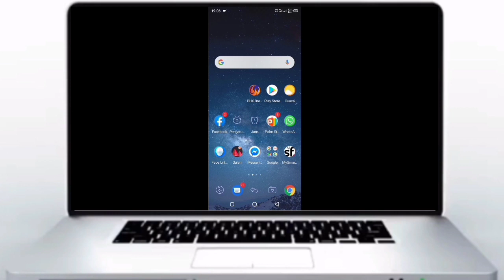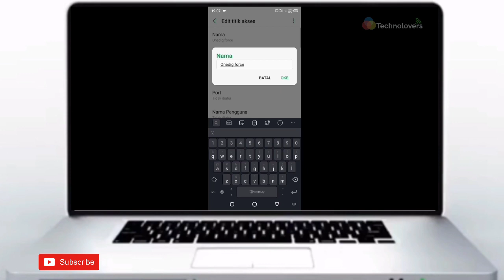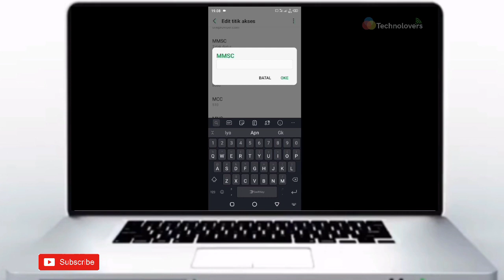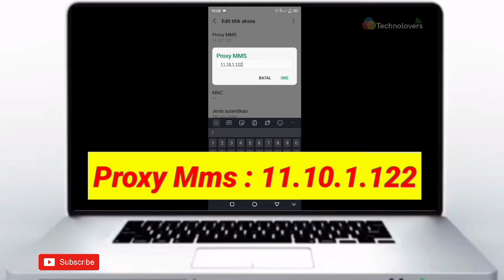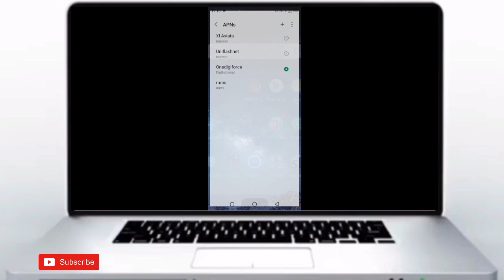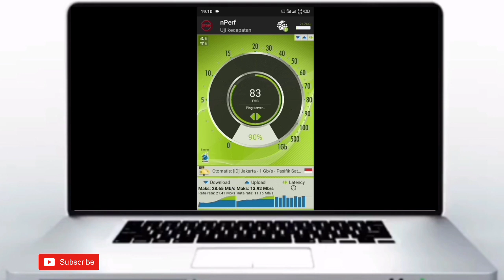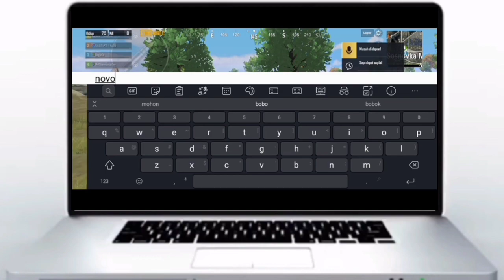Apn Gaming Tercepat,-PING STABIL BUAT GAME #4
MAntap Gw bilang Apn Gaming Tercepat Part 4 Rilis Semua operator,Apn Gaming tercepat All operator part 4 cocok buat kalian yang suka main game di kartu indosat,axis,xl,smartfren,telkomsel,three,by.u,Apn Gaming tercepat ini work untuk 4G All tkp
apn gaming tercepat 2020
apn gaming tercepat ping stabil
apn gaming tercepat anti lag
apn gamng tercepat di dunia
apn gaming tercepat anti lag 2020
apn gaming tercepat all operator
apn gaming tercepat telkomsel
apn gaming tercepat indosat
apn gaming tercepat axis
apn gaming terbaik
apn gaming tercepat tri
apn gaming tercepat smartfren
apn gaming terbaru
apn gaming tercepat terbaru
apn gaming tercepat xl
apn gaming tercepat byu
apn telkomsel game online
apn indosat game online
apn smartfren game online
apn axis game online
apn xl stabil game online
apn gamimg 4g tercepat 2020
apm gaming 4g tercepat anti lag
apn gaming 4g tercepat stabil
apn gaming 4g tercepat terbaru
apn gaming 4g tercepat all operator
apn gaming 4g tercepat indosat
apn gaming 4g tercepat axis
apn gaming 4g tercepat xl
apn gaming 4g tercepat three
apn gaming 4g tercepat telkomsel
apn gaming 4g tercepat smartfren
apn gaming 4g tercepat all tkp
apn gaming 4g tercepat ping stabil
apn gaming 4g tercepat 2020 terbaru
apn game online tercepat
apn game online indosat
apn game online axis
apn game online three
apn game online telkomsel
apn game online xl
apn game online smartfren
apn telkomsel 4g tercepat
apn indosat 4g tercepat
apn axis terbaru tercepat
apn xl 4g lte tercepat
apn smartfren 4g tercepat
apn telkomsel 4g tercepat game online
iphone,
apn telkomsel 4g tercepat internet, apn telkomsel tercepat untuk iphone, apn telkomsel tercepat juli 2020,
apn telkomsel tercepat jawa tengah, apn telkomsel tercepat juni 2020,
apn tri 4g tercepat 2020, apn tri unlimited, apn tri game online 2020, apn tri unlimited no fup, apn tri 4g

Note : TERKADANG BEDA TKP BEDA HASIL, TIDAK 100 %SAMA, JIKA ADA PERTAANYAAN SILA TULIS DI KOLOM KOMENTAR. THANKS MAMEN MBAKMEN.

        JANGAN LUPA DUKUNGANMU